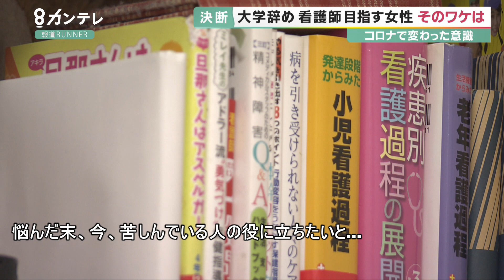コロナで命に敏感になった…大学を辞め、看護師になることを決意した19歳の女性の”新たな一歩”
大阪・北区にある大阪医専で行われた入学式。その中に、大学を辞めて新たに看護の道へ進む決意をした一人の女性がいました。
「コロナで命に敏感になった」と語る彼女、その想いを取材しました。